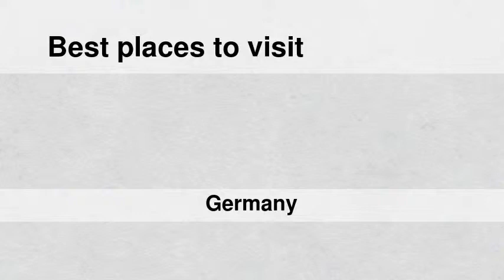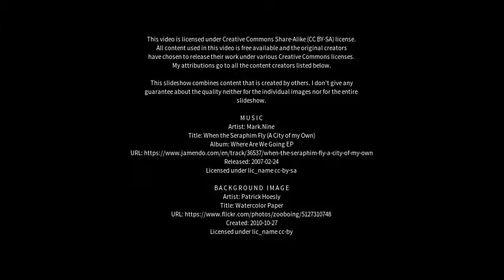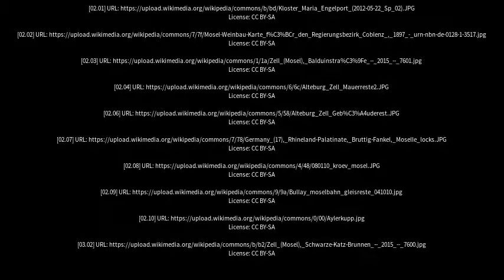Best places to visit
Best places to visit - Zell (Mosel) (Germany) Best places to visit - Slideshows from all over the world - City trips, nature pictures, etc.